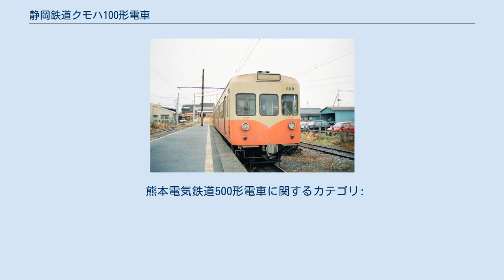静岡鉄道クモハ100形電車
静岡鉄道クモハ100形電車（しずおかてつどうクモハ100がたでんしゃ）はかつて静岡鉄道（静鉄）に在籍した通勤形電車。
自社長沼工場で新製された一連の「静鉄形電車」の基本となった形式である。
 本項では、本形式の熊本電気鉄道への譲渡車である熊本電気鉄道500形電車（くまもとでんきてつどう500がたでんしゃ）、および日立電鉄への譲渡車である日立電鉄クモハ100形電車（ひたちでんてつクモハ100がたでんしゃ）についても記述する。
 静鉄の車両は1957年（昭和32年）に登場した21形以降、自社長沼工場にて新製されていたが、いずれも車体長14m未満の小形車両であった。
しかし、1961年（昭和36年）に登場した本形式は車体長17mの堂々たる車体に近代的な設備を持った車両として新製されたのである。
このような大手私鉄の新形車両に匹敵する内容の車両を、一地方私鉄が自社工場で内製したということで、登場当時は趣味誌等で取り上げられ話題となった。
以降、1966年（昭和41年）までに全10両が製造され、本形式で確立された基本仕様は後継形式である300形・350形にも踏襲された。
 裾絞りを有する全鋼製車体に片側3ヶ所の客用扉を設置する。
丸妻形状の正面には貫通扉を備え、前頭部には行先表示幕が装備され、正面腰部左右には前照灯および標識灯が各一つずつ設置された。
客用扉は静鉄初の両開扉を採用したが、扉幅は1,150mmと標準的な両開扉よりも若干狭くなっている。
側窓はアルミサッシを採用し、上段下降下段上昇式の二段窓であった。
なお、クモハ106までは両運転台車として竣工し、窓配置はdD3D3Dd（d：乗務員扉, D：客用扉, 戸袋窓は省略）であったのに対し、クモハ107以降は当初より片運転台車として竣工し、窓配置はdD3D3D1であった。
車内はロングシート仕様で、室内灯は当初より蛍光灯を採用し、車内放送装置および電気暖房装置を備えていた。
パンタグラフは奇数車が新静岡寄りに、偶数車が新清水寄りにそれぞれ搭載するが、クモハ109・クモハ110のみは各車の連結面寄りにパンタグラフを搭載していた。
 このような近代的な仕様の車体周りとは対照的に、床下機器は一部を除いて全て他社から購入した中古品および自社のストック品で占められ、古色蒼然とした仕様となっている。
主電動機は東洋電機製造製TDK-31SNで駆動方式は吊り掛け駆動、台車はJ.G.ブリル27-MCB-2・日本車輌製造D14などの釣り合い梁式台車を装着する。
唯一主制御器のみは新製され、日本では珍しい電空油圧カム軸式間接自動加速制御器である東洋電機製造ES-801-Aを各車に搭載した。
制動装置はSME非常弁付直通空気ブレーキで、電気制動の装備はない。
 以下、製造年次ごとに各車の概要について述べる。
 クモハ101・クモハ102 1961年（昭和36年）と翌1962年（昭和37年）に各1両が新製された。
前述のように主要機器は流用品で占められていたとはいえ、新製当時は静鉄一の高性能車であり、試運転時には最高速度80km/h以上を記録して乗務員から「走り過ぎて困る」との評が上がったほどであった。
なお、本グループのみは窓周りがクリーム色、その他をブルーとした旧塗装で竣工している。
 クモハ103 - クモハ106 1963年（昭和38年）から1964年（昭和39年）にかけて4両が新製された。
基本的な仕様はクモハ101・クモハ102に準ずるが、本グループはローズレッドとクリーム色のツートンカラーの新塗装で竣工し、この塗り分けが静岡清水線在籍車両の標準塗装として従来車にも踏襲された。
 クモハ107 - クモハ110 1965年（昭和40年）から1966年（昭和41年）にかけて4両が新製された。
静岡清水線における運用が2両編成が基本となったことから、本グループから片運転台仕様・2両固定編成で竣工した。
連結面は切妻構造とされたことに加え、前照灯がシールドビーム化されてライトケースが縮小されたことで正面から受ける印象に変化が生じている。
また、客用扉の窓角Rが大きいタイプに変更された。
なお、クモハ109・クモハ110のみは他車と仕様が異なり、正面窓の天地寸法が若干縮小された他、前述のようにパンタグラフが各車の連結面に搭載されていた。
 なお、静岡鉄道では急行運用に就く車両に、駅到着時や通過時に吹鳴するミュージック...